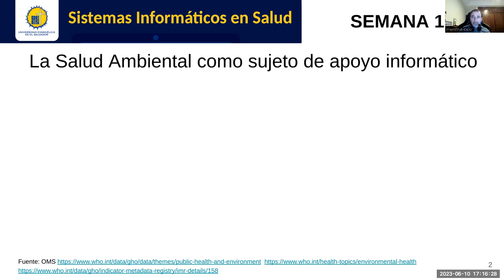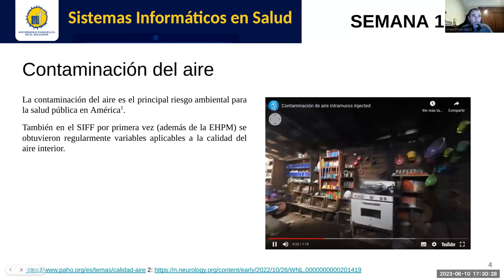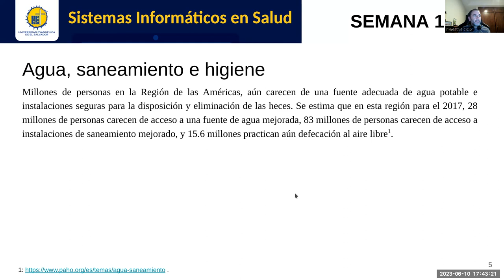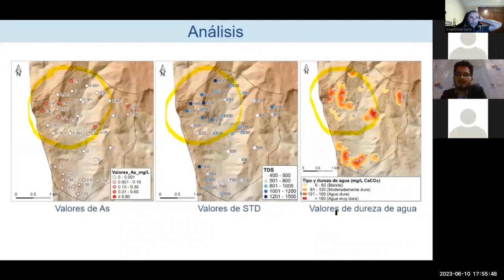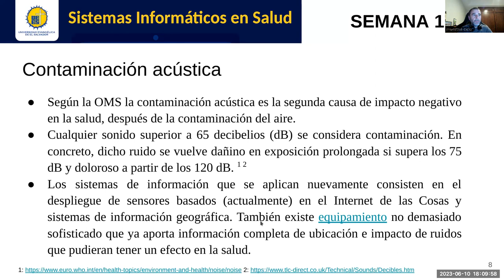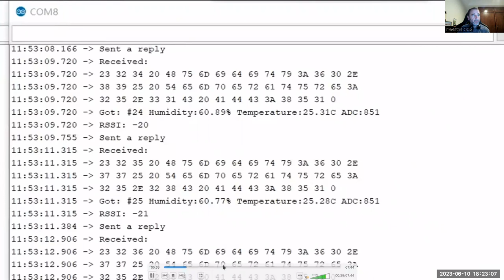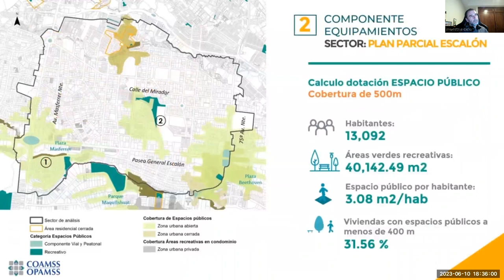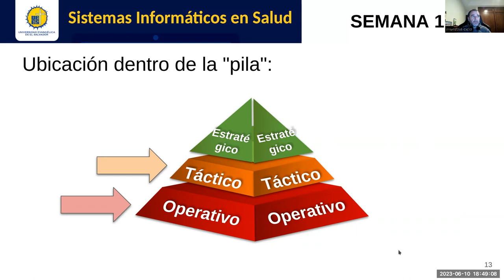Sistemas de Información en Salud - Jornada 17: Sistemas de salud ambiental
Sesión sincrónica #17 de la asignatura. Docente: Carlos Juan Martín Pérez. Revisamos los diferentes componentes de la salud ambiental y aquellas herramientas informáticas que pueden utilizarse para apoyar las decisiones de salud pública relacionadas a estos factores. Ejemplos locales del Instituto Nacional de Salud - MINSAL, Hackerspace San Salvador, COAMSS/OPAMSS. Otros recursos audiovisuales usados: OPS/OMS, CENFOTEC/IICA.